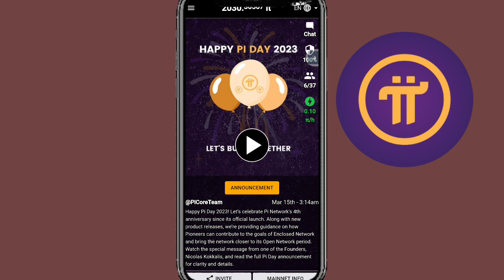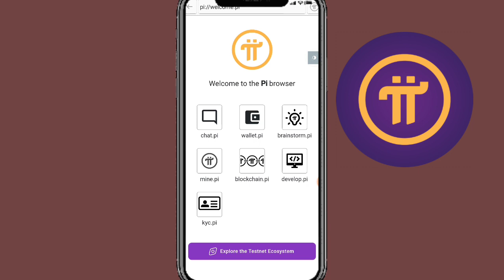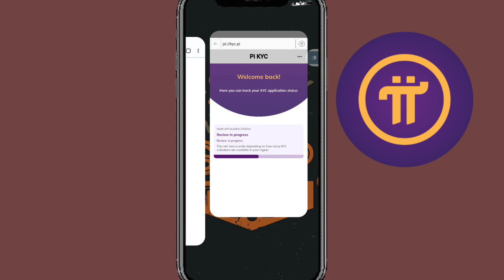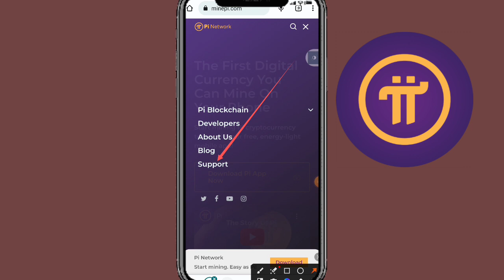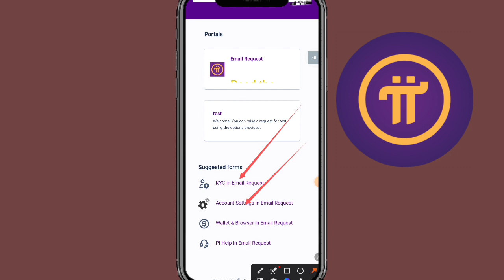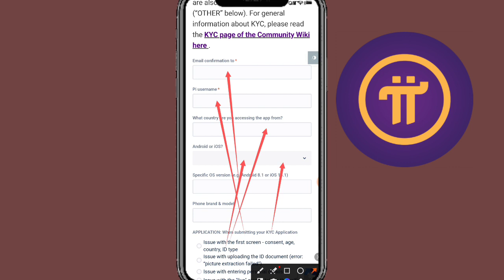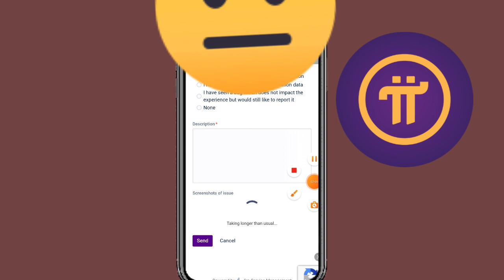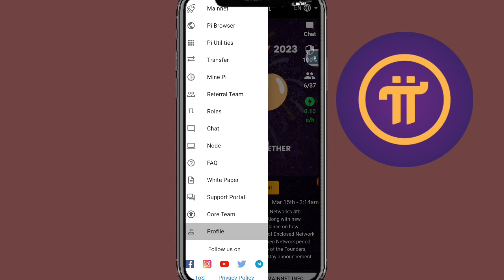Pi network KYC Problem Solutions || All problem Solution in this video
Hey Guys Today We Will discuss on pi network kyc update so you can get important information from this video 📷
Pi network kyc review in progress solution
pi network KYC update
pi network kyc verification update
pi network phone number verification problem
pi network phone number verification error
pi network name change kaise Karen
pi network name change method

Suggestions 🔥

Pi Network
pi network
pi network
pi coin
bondex origin price
bondex origin
bondex
core price
1 core dao price is 1 ethereum
Techni Chanda
alpha network
 alpha coin
alfa network